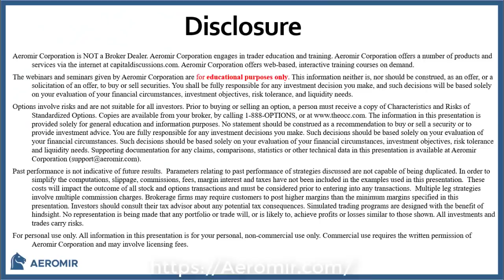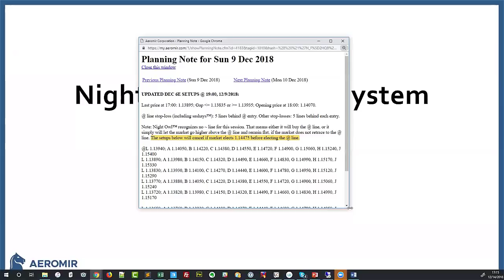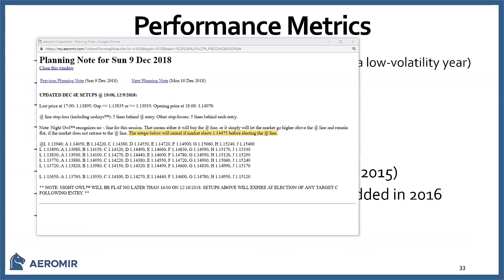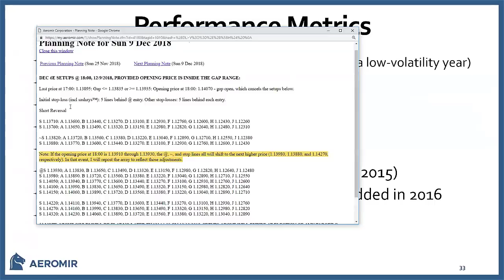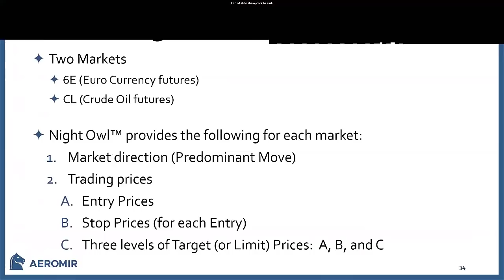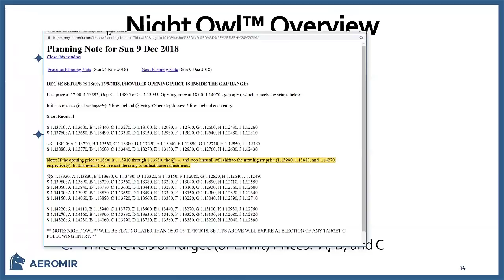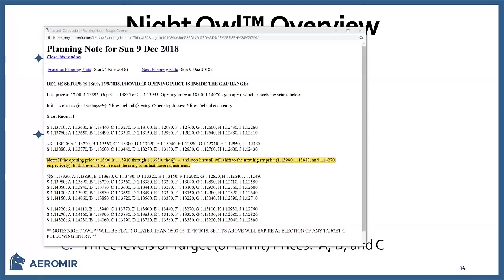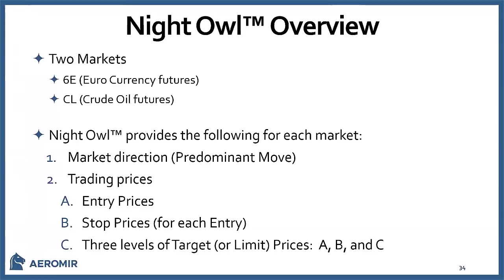Round Table with Mark Ansel - The Night Owl - December 14, 2018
Round Table with Mark Ansel. Mark presented the Night Owl™ Advisory.  Night Owl™'s win rate is 78% and generates about 6% per month. It is a futures trading system that trades Crude Oil futures (CL) and the Euro futures (6E). No positions are held over night.

is an online education firm, with headquarters located in Texas, that specializes in option trading. Our training programs and expert's services are designed to help you develop the trading skills to become a consistently profitable option trader. We offer training and trading products for all experience levels of option traders.